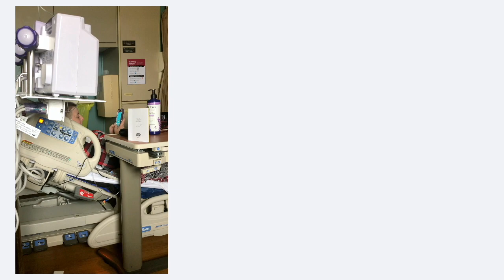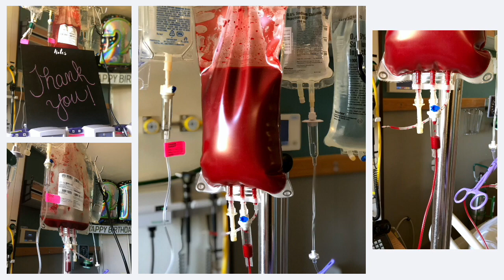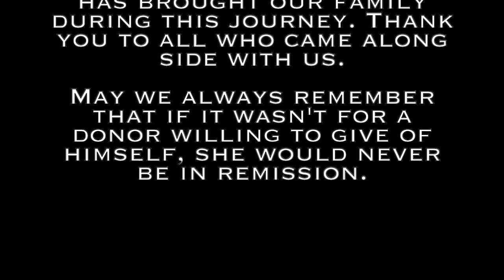Jaels Journey with Acute Myeloid Leukemia - 2019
Our daughter was diagnosed in 2019 - this video is a reflection of her year facing this mountain. You can follow her story on Facebook @JaelsJourney

Who Jael is, in her own word.

I’m 26 years old and a sinner saved by grace. I’m a dog mom, daughter, sister, and friend. I am a San Francisco Giants fanatic with a strong addiction to local coffee. I love history and traveling and learning new cultures. And now, I’m adding to my list “I’m an Acute Myeloid Leukemia fighter and stem cell transplant survivor.”

I’ve always been a fighter. When I was born, I had complications that gave me a 50% survival rate with severe mental and physical handicaps. I defied those odds, graduating Valedictorian of my high school class and being captain of my volleyball team. I went onto college where I graduated with honors. I moved out on my own at 22 and landed my first adult job with no experience in that industry. I’ve traveled to Europe twice, have been skiing in Alaska, visited countless states. I have lived life. I was living life.

March 9, 2019, life paused. I went into the ER for extremely swollen legs and feet, difficulty breathing, and a sensation that my legs were asleep. I had three ideas of what was happening: 1) I was having an allergic reaction, 2) I had congestive heart failure (my grandpa had it, so I knew all the signs), 3) or I had joined the family club of diabetes. I did not know that my hemoglobin was 4.3 when it should be between 12-15. I had no clue my platelets were at 7,000 when a healthy female my age should have 200,000-400,000. I had no idea when I went in that I was walking around with cancer. I had no idea I was about a week away from a cardiac arrest.

I was officially diagnosed on March 13, 2019. But, when they told me my levels in the ER, I knew what I was looking at. AML was the best case scenario, as other diagnosis were Stage IV Lymphoma, bone cancer, or an autoimmune disease. Not that AML is a walk in the park, but the others would have been an entirely different and more difficult treatment plan.
Treatment was immediately started and I spent 28 days in the hospital, unprepared, for induction chemo. My biopsies confirmed I would need a stem cell transplant as my chromosome mutation was intermediate risk.  My life was turned upside down in a blink and if I even wanted a chance to continue living, I was going to have to depend on others. Not just my oncologist, nurses, or even eventually my donor. But, I was going to need to depend on others for blood and platelets. My first night in the ER I had 4 units of blood and 3 of platelets. Just my first night. To be honest, I stopped keeping track somewhere between unit 20 for both blood and platelets. I was needing platelets so frequently, even while out of the hospital, I started to joke it was on the same level as my need for daily coffee. I may not remember the amount I have had, but I do remember the feelings when I started to get transfusions. I actually remember sitting in bed the morning after realizing I no longer heard my heart deafeningly pounding in my ears. For weeks, all I could hear was my heart beat. The quiet was loud but so welcomed. I started to cry because I realized how close to death I was.

I’m standing here today because people gave blood. I am alive today and have hope because someone signed up to donate bone marrow. Something small to them, but life changing for me.

I only know facts about my donor. Male. 21 at time of harvesting cells. Located in US. Possibly Midwest. 10/10 match. Same blood type. So, I’ve dubbed him Walter because during transplant, Walter Geoffrey, the Frenchie on Instagram, was getting me through.
I don’t know Walter. But, I do know that at sometime he signed up for Be the Match. I know that he was flexible and willing to even reschedule harvesting because we thought I might have relapsed. I know that Walter went through bone marrow extraction, and as someone who has had 5 bone marrow biopsies, I know the pain he felt the next several days. I know he is a selfless person. I know that he gave a small part of himself so I can have a second chance at life. I know that I am here to celebrate the holidays because of Walter, when back in March, we weren’t even sure I was going to make it to transplant.

Three rounds of chemo, a stem cell transplant, and now 3 out of 4 rounds of maintenance chemo later, I’m starting to find my place back in society. I should finish my last round of chemo,  hopefully forever,  in January of 2020 and I can’t think of a better way to start a new year. AML is the hardest of leukemias to cure with a high relapse rate and a low survivorship percentage. But... never tell me the odds.

One year later and she is improving each day!

Thank you to Be the Match and bone marrow donors.